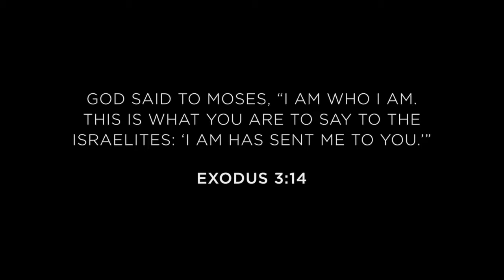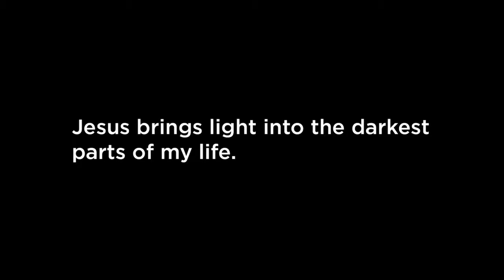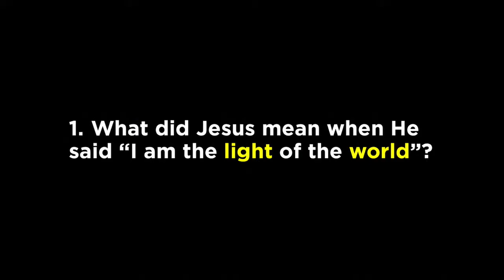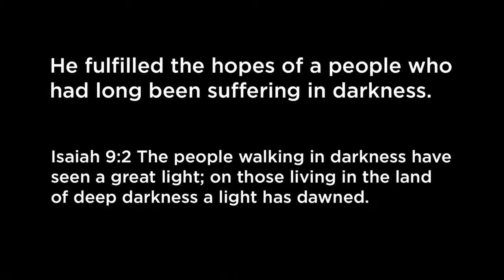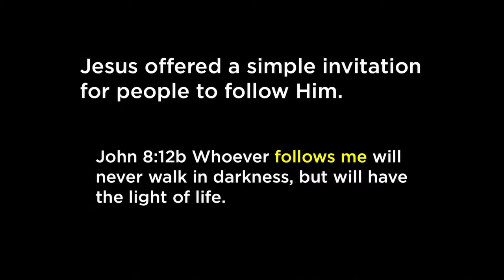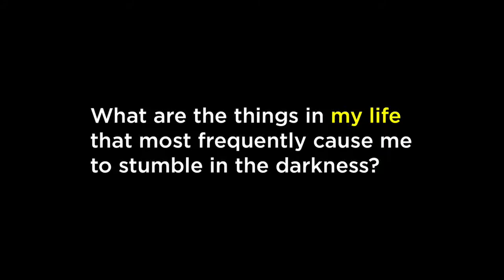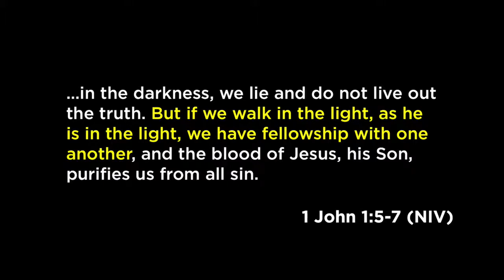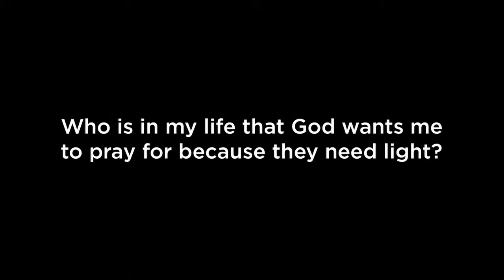Light of The World | Here and Now | Mike Quinn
Pastor Mike shares with us about Jesus being the Light of The World, and how we must stay where the Light is